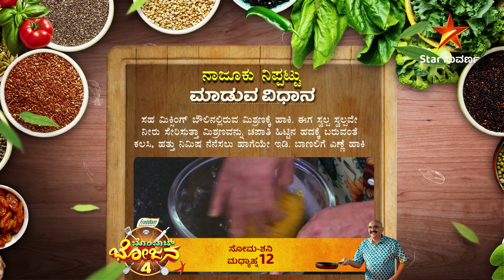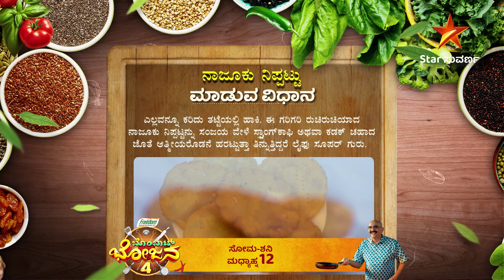Thank you to the bombat dinner workers! | Bombat Bhojana | Star Suvarna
ಬೊಂಬಾಟ್ ಭೋಜನ ಕಾರ್ಮಿಕರಿಗೆ ವಂದನೆ! ವಿಶೇಷ ವಾರದ ಸಂಚಿಕೆಯಲ್ಲಿ
ಜಾನ್ಹವಿ  ಅವರಿಗೆ ಚಂದ್ರು ಅವರ ಸ್ಪೆಷಲ್ ಥ್ಯಾಂಕ್ಸ್ ಜೊತೆಗೆ  ರುಚಿಕರ ತಿನಿಸಿನ  ಆತಿಥ್ಯ!

ಬೊಂಬಾಟ್ ಭೋಜನ 4 | ಇಂದು ಮಧ್ಯಾಹ್ನ 12:00